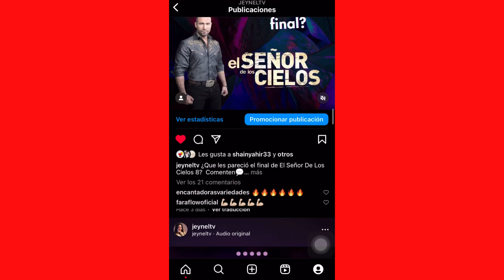Angelique Boyer y Sebastian rulli ¡Juntos otra vez!